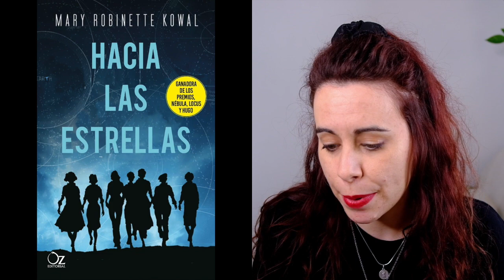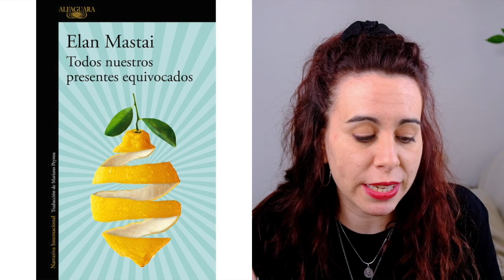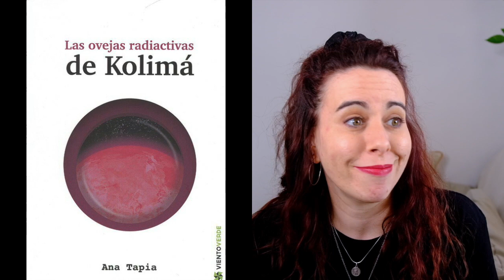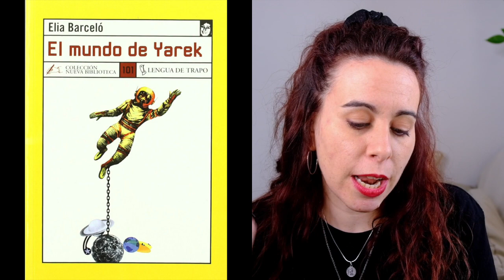LIBROS QUE QUIERO DE SCI FI por culpa del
Mi lista de amazon